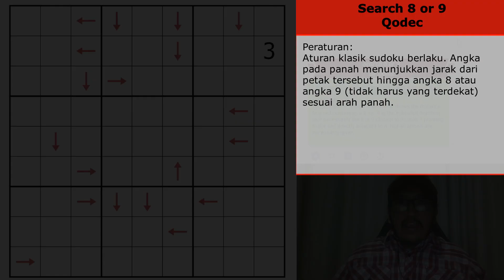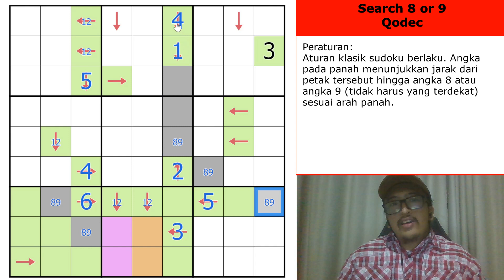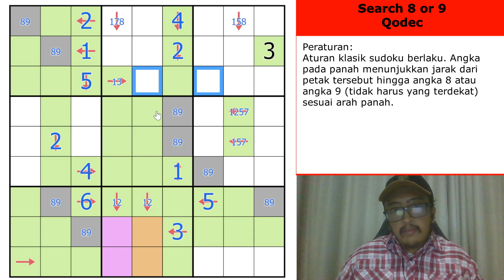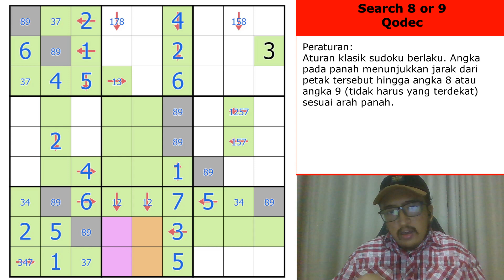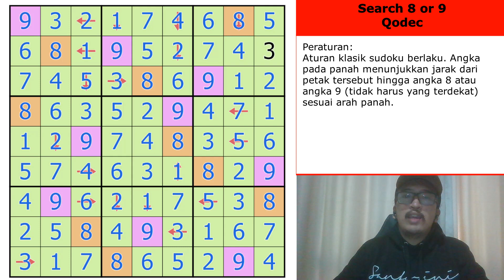Temukan Angka Tersembunyi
🧩Puzzle Details
-Peraturan (English rules in the link):
Angka pada panah menunjukkan jarak dari petak tersebut hingga angka 8 atau angka 9 (tidak harus yang terdekat) sesuai arah panah.

⭐️Setter Content
-Qodec LMD Puzzles:

🚨Credits
-Thumbnail Photo:
brgfx on freepik

⏰Chapters
00:00 - Intro
00:32 - Rules
01:51 - Search 8 or 9 (Qodec)